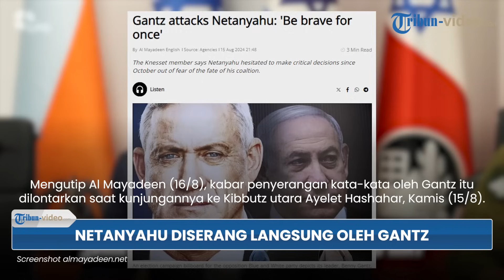Netanyahu ‘Diserang’ Langsung oleh Gantz, Teriakkan "Bersikap Berani Sekali Saja" soal Krisis Israel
TRIBUN-VIDEO.COM - Benjamin Netanyahu 'diserang' langsung oleh Benny Gantz.

Netanyahu diteriaki Gantz "bersikap beranilah sekali ini saja" soal krisis yang Israel alami.

Mengutip Al Mayadeen pada (16/8), kabar penyerangan kata-kata oleh Gantz itu dilontarkan saat kunjungannya ke Kibbutz utara Ayelet Hashahar pada Kamis (15/8/2024).

Gantz mengecam Netanyahu atas penanganannya terhadap krisis yang Israel hadapi di Gaza dan wilayah utara.

Menuntut agar Netanyahu "bersikap berani sekali saja".

"Pada awalnya, Anda ragu-ragu untuk bermanuver [di Gaza selatan], kemudian Anda ragu-ragu untuk menggerakkan upaya ke utara, dan selama berbulan-bulan Anda ragu-ragu untuk bergerak maju dengan garis sandera karena takut akan nasib koalisi," kata Gantz saat berkunjung ke Kibbutz utara Ayelet Hashahar.

“Sudah saatnya bagi kalian untuk berhenti mengurusi nasib pemerintah, dan hanya mengurusi nasib ["Israel"],” lanjutnya. “Untuk sekali ini, bersikaplah berani.”

Menanggapi pernyataan Gantz tersebut, partai Likud yang dipimpin Netanyahu mengatakan bahwa “protokol tersebut akan membuktikan bahwa Gantz adalah orang yang menentang keputusan yang penting bagi keamanan Israel.

Termasuk, keputusan mengenai tindakan militer yang dramatis saat Gantz berada di kabinet perang.

Partai Likud menambahkan bahwa pembunuhan para pemimpin Perlawanan baru-baru ini merupakan bukti "perubahan realitas" setelah Gantz keluar dari kabinet perang.

"Mereka yang tidak berkontribusi pada perjuangan untuk meraih kemenangan dan pengembalian para sandera akan lebih baik jika mereka setidaknya tidak melakukan kerusakan."

(Tribun-Video.com)

Artikel ini telah tayang di Al Mayadeen dengan judul Gantz attacks Netanyahu: 'Be brave for once'
Penulis: Al Mayadeen dan Agencies

Program: Tribun Video Update
Host: Yessy Arisanti Wienata
Editor Video: Ananda Bayu S
Uploader: Bintang Nur Rahman